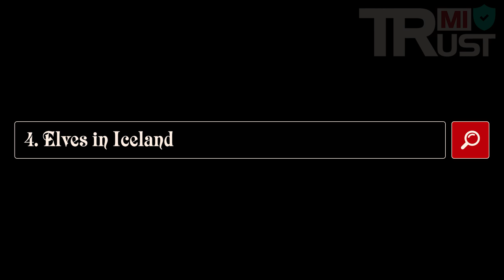Top 8 Places On Earth With Reoccurring Unsolved Mysteries